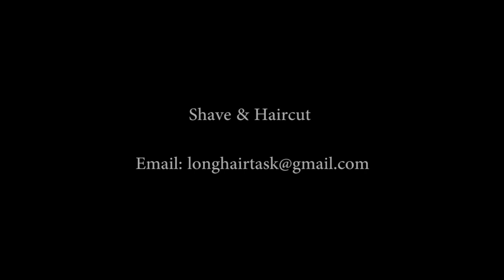時尚粉色毛衣女子 先在理髮店裡洗頭 再用老式剃刀從中間開始刮 完美的尼姑髮型就出爐了 非常好看而且有氣質